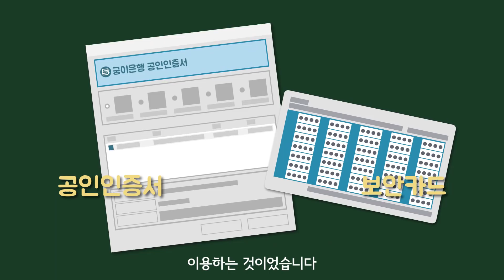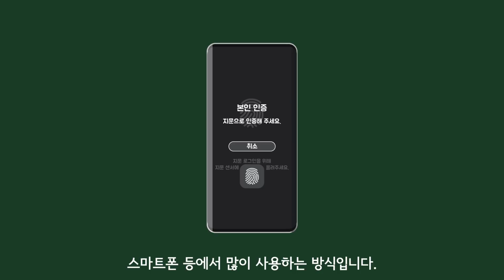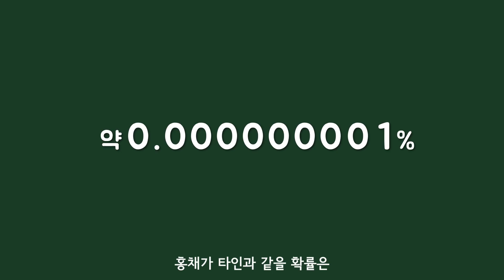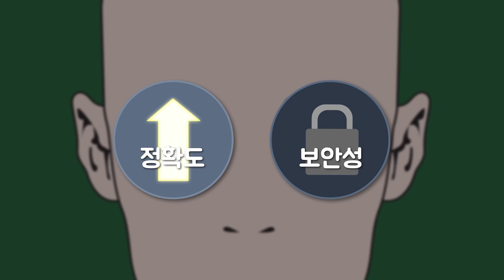지문·홍채인증으로 하는 간편결제는 정말 안전할까?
홍채인증, 모바일지급결제, 외화송금, 금융플랫폼, 개인간거래(P2P), 크라우드펀딩 등 우리가 생각하는 것보다 훨씬 더 넓은 핀테크 세상이 있습니다. 핀테크에 대해 더 알고 싶다면 올해 특별히 온라인으로 진행되는 '코리아 핀테크 위크 2020'으로 놀러오길 바랍니다.

핀테크 기업과 금융회사의 흥미로운 디지털 콘텐츠 뿐만 아니라 채용설명회, 보이스피싱 체험관, 이벤트 등 다양한 프로그램을 만나볼 수 있습니다.

 ※ 본 콘텐츠는 금융위원회와 한국핀테크지원센터로부터 금전적 지원을 받아 제작한 영상입니다.

- 금융위원회
- 한국핀테크지원센터

▪ 배경음악
▪ 일러스트·애니메이팅 : Studio H
▪ 음향효과 : 상업적 목적으로 이용할 수 있는 공정자료 이용 및 자체제작
▪ 기타 사진·영상 : 상업적 목적으로 이용할 수 있는 사진과 영상 이용